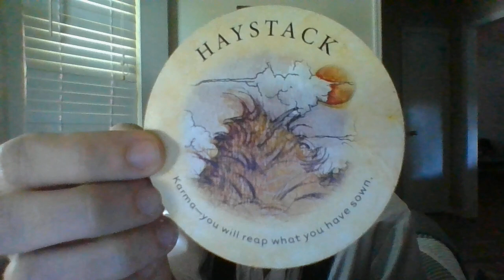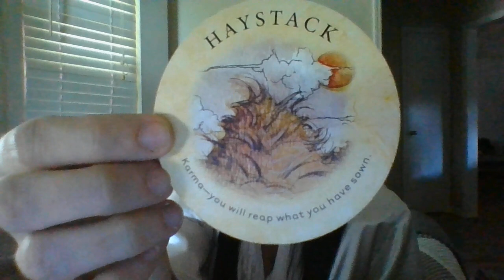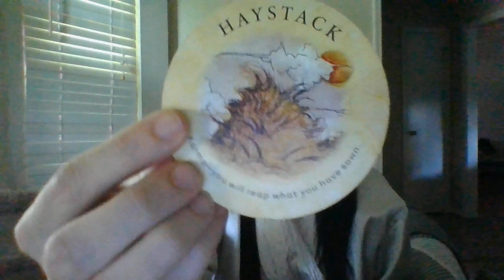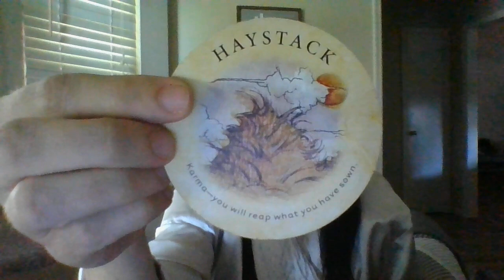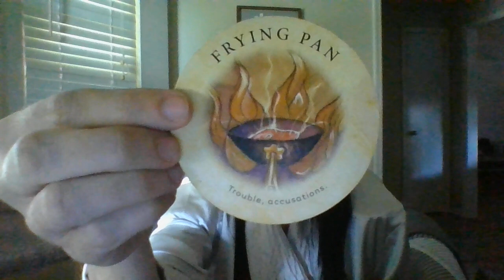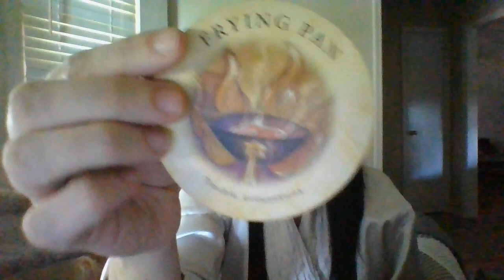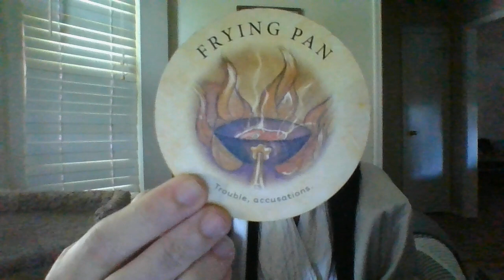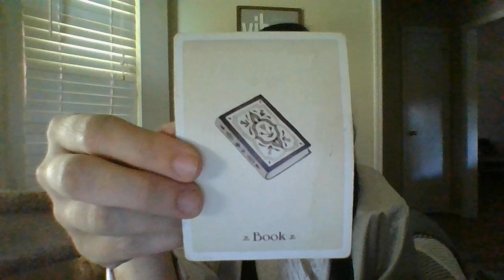LEO- TRUTH'S HIDDEN- AUGUST 22- SOMEONE'S ABOUT TO STAND UP TO CHILD AB*SE!